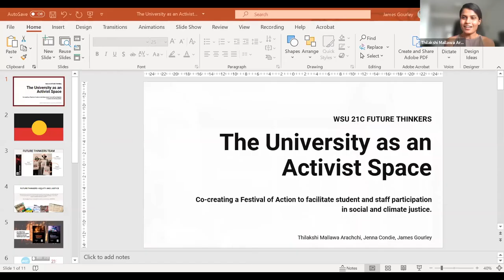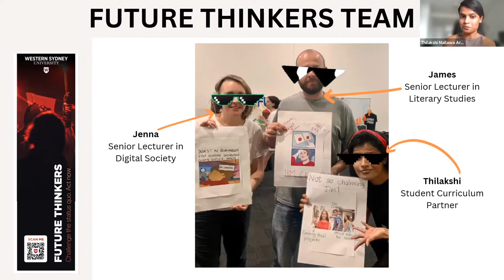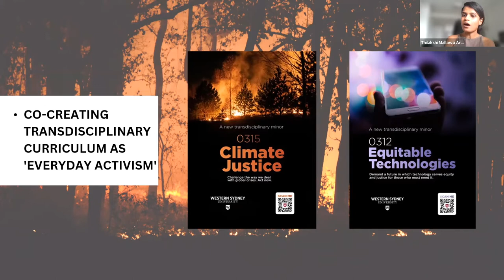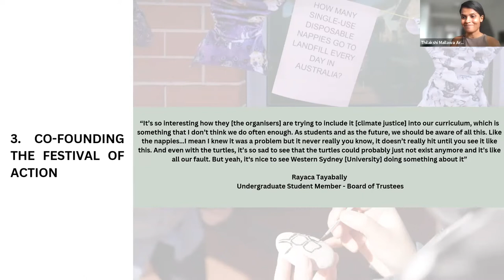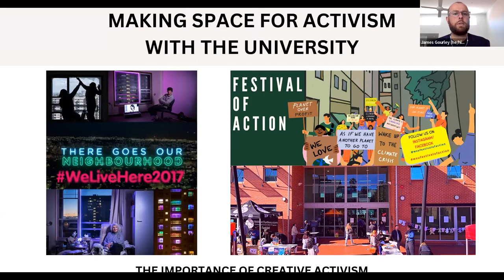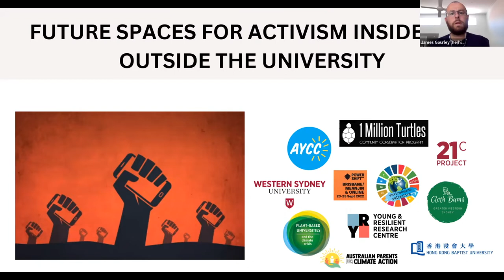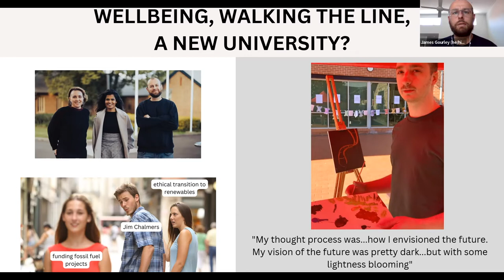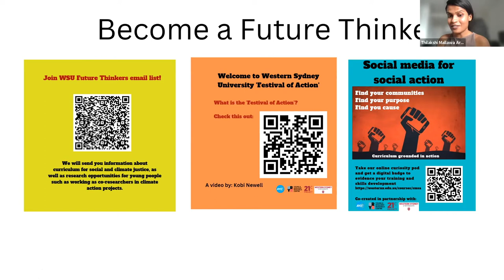Student Voice Symposium 2022 “Stories from the Field”: Arachchi & Gourley (WSU)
Thilakshi Mallawa Arachchi, Jenna Condie & James Gourley (Western Sydney University) present “The University as an Activist Space: Co-creating a Festival of Action to facilitate student and staff participation in climate justice”.